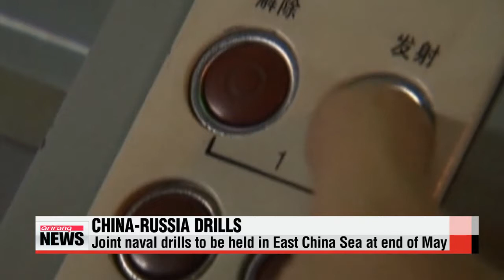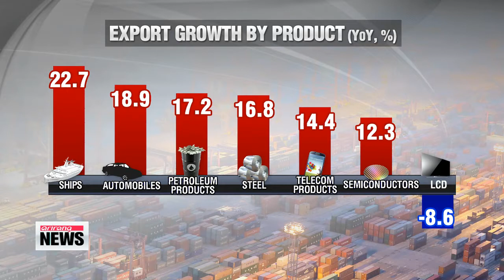ARIRANG NEWS 10:00 Families of Cheonan warhip sinking victims help out in Jindo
The unbearable wait for the families of the missing continues on Jindo Island.
And now, a group of people who have gone through a similar experience are with them... to show support.
A group who knows as well as anyone the pain of having lost a family member in a ship disaster arrived on Jindo island Wednesday afternoon... to help the people who continue to wait for word of their loved ones who were aboard the Sewol-ho ferry.
The new group of volunteers is made up of family members of the victims who lost their lives when the South Korean warship Cheonan sunk on March 26th, 2010.
Forty-six people tragically lost their lives that day.
Around 30 of their family members went to Jindo to stay with the families at Paengmok-hang harbor and Jindo Indoor Auditorium.
The people there waiting for word on the missing have been there for more than two weeks now, and don't have much physical or mental strength left.
The family members of the Cheonan victims said they want to pay back the help they received from other volunteers four years ago.
They added that they are being careful not to draw attention to themselves,... that they just want to provide help in any way they can.
That includes doing the laundry, cleaning up and serving food, among other tasks.
They have also expressed their sorrow and frustration about the Sewol-ho tragedy.

"I would have never thought that so many young students would die and at this moment. I'm just sad. Why do these tragic incidents keep occuring? I hope this kind of tragedy never happens again."